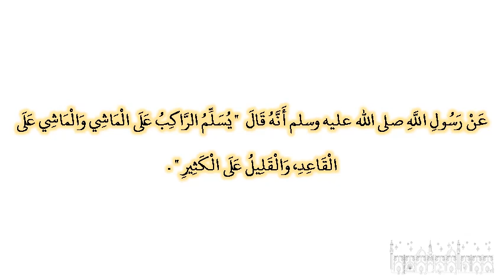صحيح البخارى - كتاب الاستئذان - 6233 - باب تسليم الماشي على القاعد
حدثنا إسحاق بن إبراهيم، أخبرنا روح بن عبادة، حدثنا ابن جريج، قال أخبرني زياد، أن ثابتا، أخبره ـ وهو، مولى عبد الرحمن بن زيد ـ عن أبي هريرة ـ رضى الله عنه ـ عن رسول الله صلى الله عليه وسلم أنه قال ‏  "‏ يسلم الراكب على الماشي والماشي على القاعد، والقليل على الكثير ‏"  ‏‏.‏